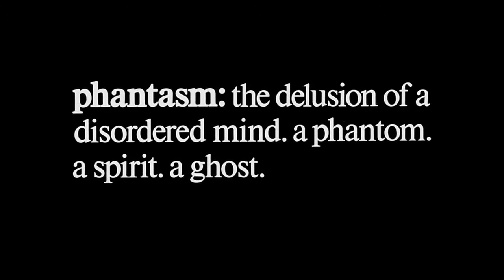PHANTASM II (1988 Theatrical Trailer)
This is the theatrical trailer for the 1988 science fantasy horror feature "Phantasm II", the second entry in the Phantasm movie franchise and the first sequel to the 1979 feature "Phantasm".

Written and directed by Don Coscarelli, the movie was released through major Hollywood studio Universal Pictures on July 8, 1988.

Liz Reynolds (Paula Irvine) is a young woman whose psychic bond to Mike Pearson (A. Michael Baldwin in archive footage) and the Tall Man (Angus Scrimm) manifests in the form of prophetic nightmares. Liz pleads for Mike to find her, as she fears that when her grandfather dies, the Tall Man will take him. The scene then transitions where the first film left off, the Tall Man and his minions attempt to kidnap Mike but Reggie manages to save him by blowing up the house.

In 1986, after being institutionalized for seven years, Mike (now played by James LeGros), now 19, has faked his recovery to get released. That night he returns to Morningside Cemetery where he proceeds to dig up graves. Reggie (Reggie Bannister) interrupts him and explains that what happened in 1978 and the Tall Man were not real. In response, Mike reveals all the coffins he exhumed are empty and urges Reggie to help him hunt down the Tall Man. En route to Reggie's house, Mike has a premonition and frantically tries to warn Reggie seconds before an explosion kills Reggie's entire family. Convinced by Mike's precognition, Reggie agrees to accompany Mike. They break into a hardware store and stock up on supplies and weapons. Traveling north-western country roads, they encounter abandoned towns, pillaged graveyards, and a few of the Tall Man's traps; one is the apparition of a young woman's naked corpse. A gruesome encounter with a creature resembling Liz leads them to travel east towards the town of Perigord, Oregon.

Meanwhile, Liz's grandfather dies, and her sister Jeri disappears during the funeral; while searching for Jeri, Liz finds the Tall Man and flees. The presiding priest, Father Meyers, maddened with fear and alcoholism, desecrates the grandfather's body with a knife in a desperate attempt to thwart its reanimation, but the corpse rises and kidnaps Liz's grandmother. In the morning, Liz finds a funeral pin in her grandmother's empty bed, and the Tall Man psychically tells Liz to return at night if she wants to rescue her grandmother. Prior to their arrival in Perigord, Mike awakens to find that Reggie has picked up a hitchhiker named Alchemy who eerily resembles the nude apparition. They find Perigord deserted and dilapidated. When Liz arrives at the mortuary, she is confronted by Father Meyers, who tries to convince her to escape with him, but he is killed by a flying sphere. She encounters the Tall Man and discovers that her grandmother is now one of his Lurkers; she flees and runs into Mike in the cemetery. Later that night, the Tall Man captures Liz and drives away in his hearse; Mike and Reggie chase after him. After the Tall Man runs them off the road, their car explodes.

At the crematorium, Liz is taken to the furnace room by the Tall Man's mortician assistants, but she escapes and sends one into the furnace. Mike and Reggie break into the mortuary and find the embalming room. While Reggie pours acid into the embalming fluid, Mike discovers a dimensional portal that requires a sphere to open. They then split up to find Liz. Reggie searches the basement, where he fights off a Graver and several Lurkers with a chainsaw and quadruple shotgun. After a vicious fight Reggie castrates the Graver to death and guns down the Lurkers. Mike saves Liz from a silver sphere which drills itself through the other mortician's hand, embedding him to the wall. A larger, gold sphere emerges and begins to chase Mike and Liz. Meanwhile, the other mortician's assistant chops his own hand off to escape the wall. Dodging the gold sphere's upgraded arsenal such as a scanner and lasers, Mike and Liz manage to hold off the attack by barricading themselves in the parlor after the sentinel rammed through multiple doors. The mortician assistant surprisingly returns and almost kills Liz before the gold sphere blasts through the door and drills its way into his back and up his throat with a spinning blade. Liz, Mike, and Reggie reunite and use the still embedded silver sphere to access the portal. Before they can destroy the building, the Tall Man surprises them, but they fight him off and pump him full of the acid-contaminated embalming fluid, which causes him to melt. They set the building on fire, escape, and are greeted by Alchemy, who has procured an abandoned hearse.